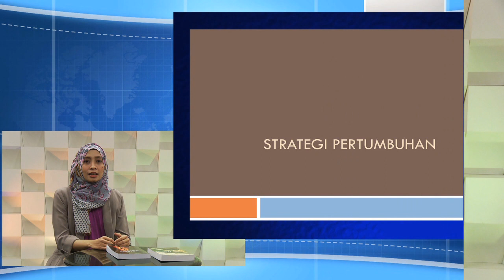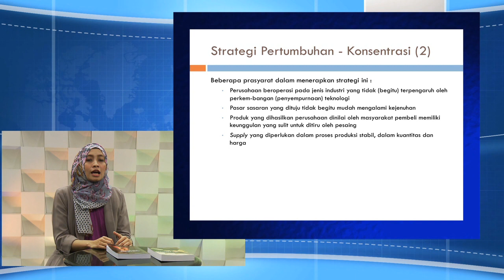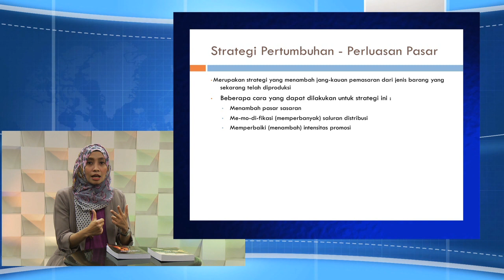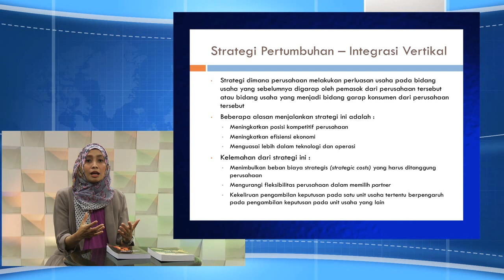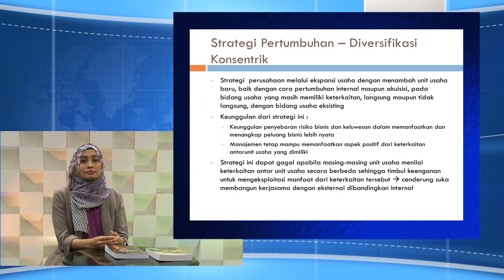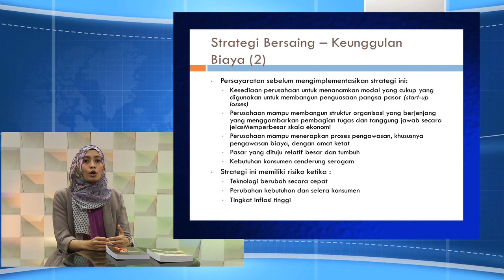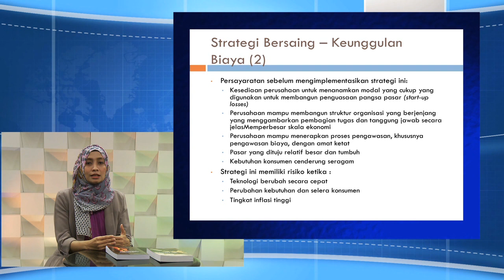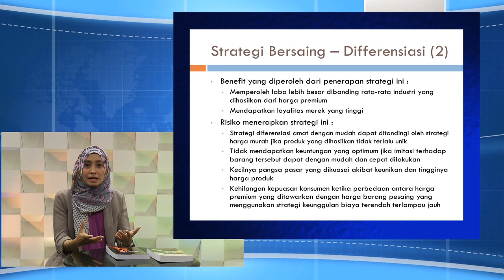EKMA4414 Manajemen Strategik - STRATEGI BISNIS PERUSAHAAN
STRATEGI BISNIS PERUSAHAAN
EKMA4414 Manajemen Strategik